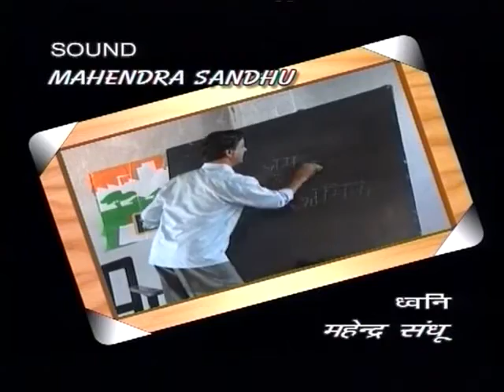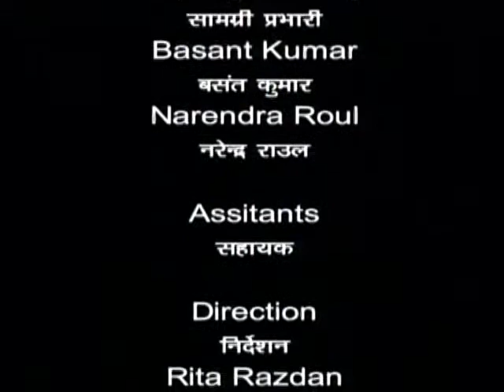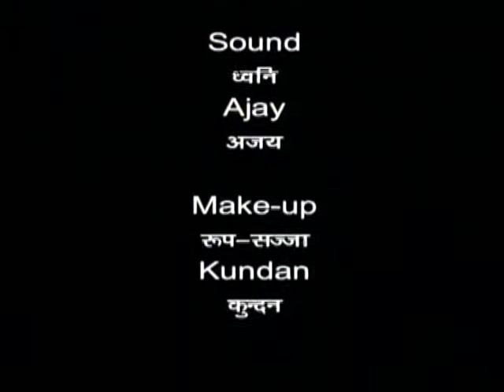Pehchaan Bhag 02 / पहचान भाग 02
इस कार्यक्रम में शिक्षा के महत्व को बताया गया है।एवं निरक्षर माता-पिता राष्ट्रीय साक्षरता मिशन में साक्षर होकर अपने बच्चे को सही मार्ग पर ले आते है।